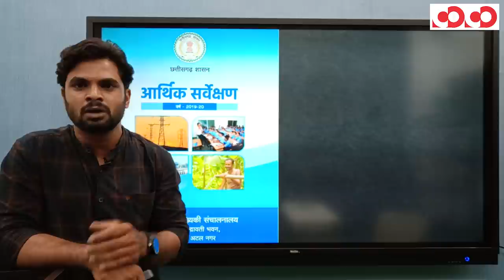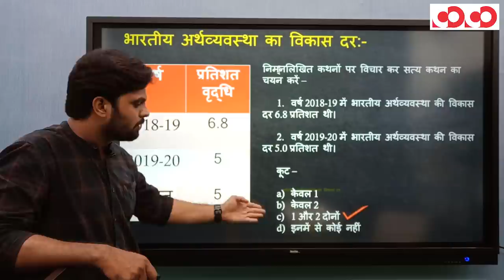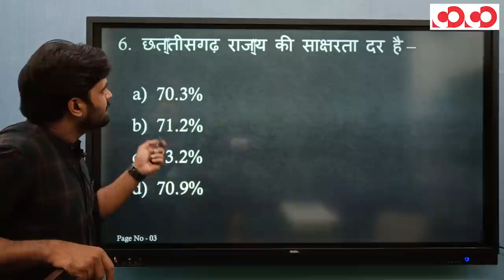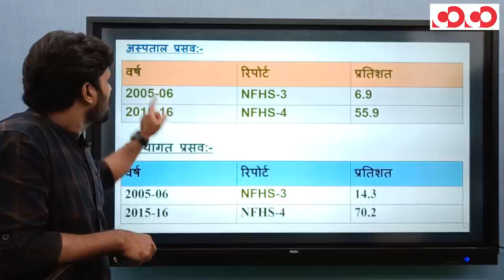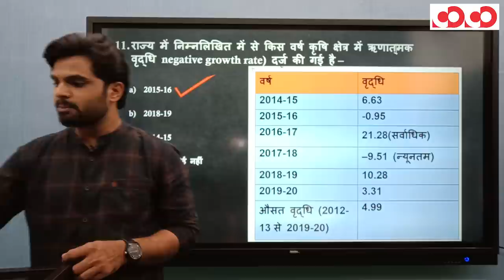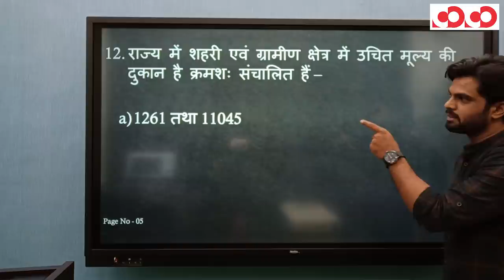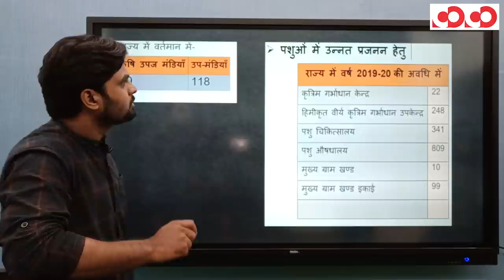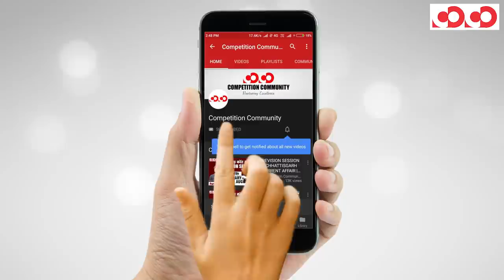छत्तीसगढ़ आर्थिक सर्वेक्षण 2019-20 || अध्याय - 1 || आर्थिक स्थिति - एक समीक्षा